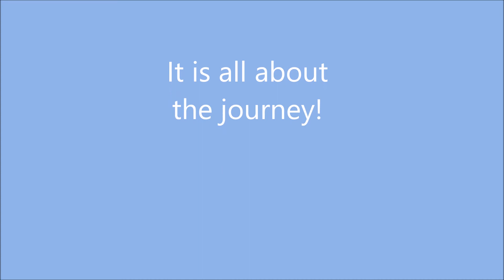NZ Top Water Kingfish - Kurt Jensen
Top Water Kingfish mission, 2015 It is all about the journey!